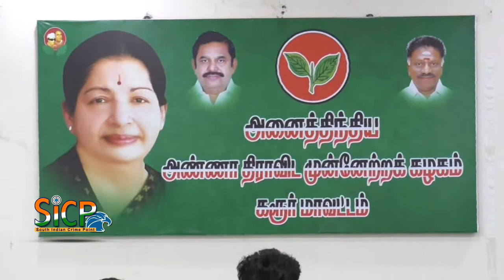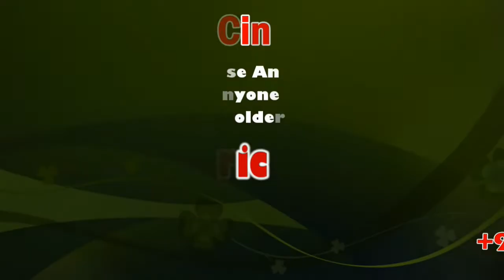AIADMK - DMDK seat-sharing Talks | Local body Elections | M.R.Vijayabhaskar | Sicp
உள்ளாட்சி தேர்தலையொட்டி கரூரில் அ.தி.மு.க – தே.மு.தி.க தொகுதி பங்கீடு குறித்து பேச்சுவார்த்தை – தமிழக போக்குவரத்து அமைச்சர் எம்.ஆர்.விஜயபாஸ்கர் தலைமையில் நடைபெற்றது

வரும் உள்ளாட்சி கரூர் மாவட்ட அ.தி.மு.க அலுவலகத்தில், தே.மு.தி.க கட்சி மற்றும் அ.தி.மு.க தொகுதி பங்கீடு நிகழ்ச்சி தமிழக போக்குவரத்து துறை அமைச்சரும், கரூர் மாவட்ட அ.தி.மு.க செயலாளருமான எம்.ஆர்.விஜயபாஸ்கர் தலைமையில், தே.மு.தி.க கரூர் மாவட்ட செயலாளர் கே.வி.தங்கவேலு முன்னிலையில் நடைபெற்றது. முன்னதாக அமைச்சர் எம்.ஆர்.விஜயபாஸ்கருக்கு தே.மு.தி.க கட்சியின் சார்பில் வரவேற்பு அளிக்கப்பட்டதுடன் பொன்னாடை அணிவித்து கெளரவிக்கப்பட்டது. இந்நிகழ்ச்சியில் தே.மு.தி.க நிர்வாகிகள், அக்கட்சியின் கரூர் மாவட்ட அவைத்தலைவர் அரவை முத்து, மாவட்ட பொருளாளர் கஸ்தூரி தங்கராஜ், மாவட்ட துணை செயலாளர்கள் சோமூர் ரவி, ரங்கநாதன், மாநில தொழிற்சங்க துணை தலைவர் பொன்.இளங்கோ, கரூர் ஒன்றிய செயலாளர் ஜெயக்குமார், கரூர் நகர செயலாளர் காந்தி, பொதுக்குழு உறுப்பினர்கள் ராஜா, பாலு உள்ளிட்டோரும், கரூர் மாவட்டத்திற்கு உள்பட்ட தே.மு.தி.க கட்சியின் ஒன்றிய செயலாளர்களும் மற்ற நிர்வாகிகள் கலந்து கொண்டு பேச்சுவார்த்தை நடத்தினர். இந்நிகழ்ச்சியில் கிருஷ்ணராயபுரம் அ.தி.மு.க  எம்.எல்.ஏ. கீதா மணிவண்ணன் உள்ளிட்டோர் இருந்தனர்.